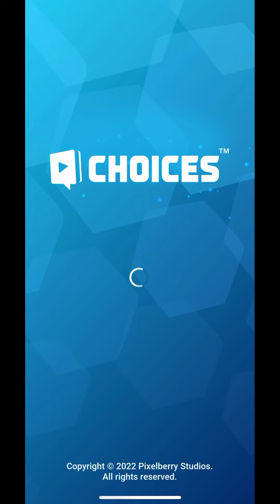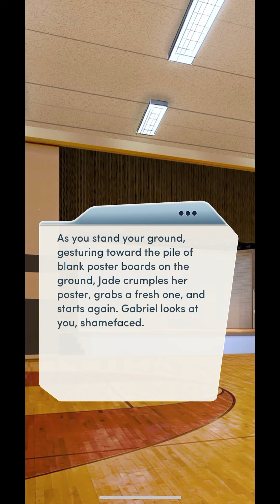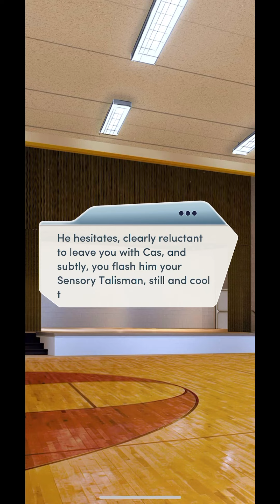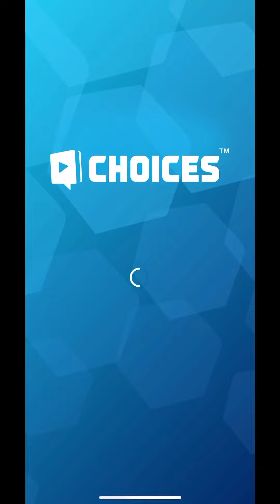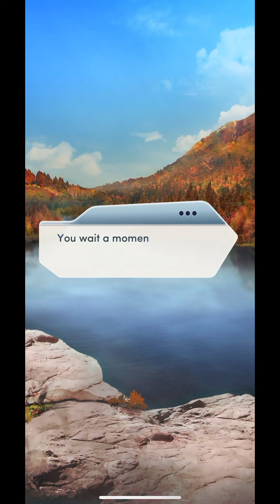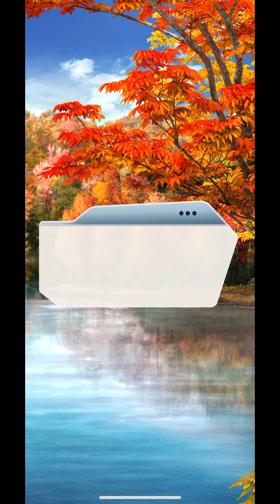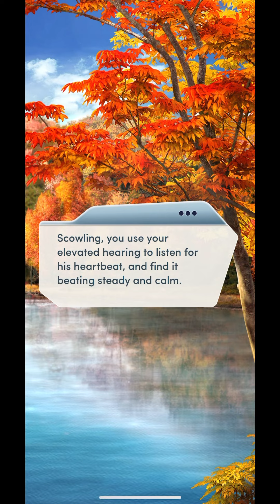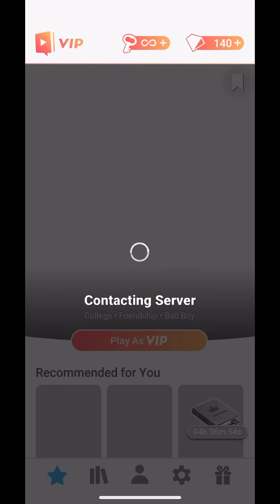Choices Book: Immortal Desires Book 1: Chapter 3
This is the gameplay of Choices Book: Immortal Desires Book 1: Chapter 3. Choices is an interactive stories app with lots of great stories. I want people to know about these great stories and the app and encourage others to play the app.

Hello everyone! My name is Koua Vang. Life is a pretty unpredictable thing! I just want to live my life to the fullest and see where it takes me! Here I’m going to upload things about my daily life, travel vlogs and Video game streaming. Games I’m going to be streaming will include WWE 2K, NBA 2K, Choices and many more. Honestly I wish I can just drop everything and go travel the world but I have no money for that!